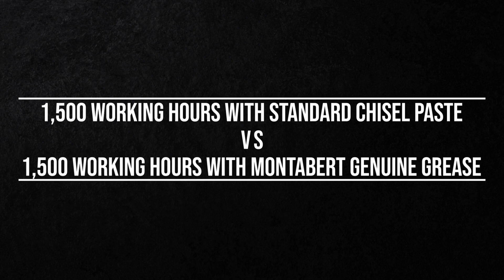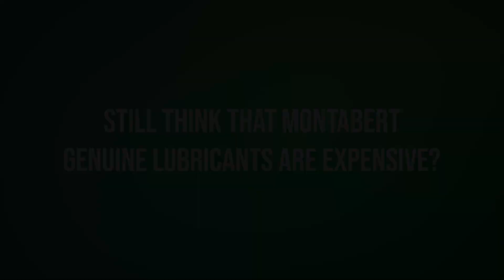Montabert Genuine Lubricants